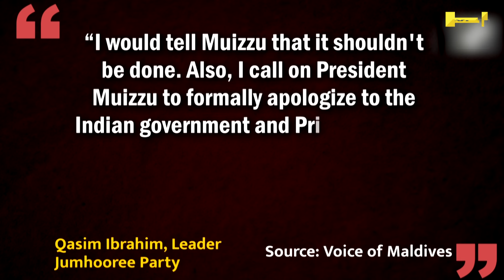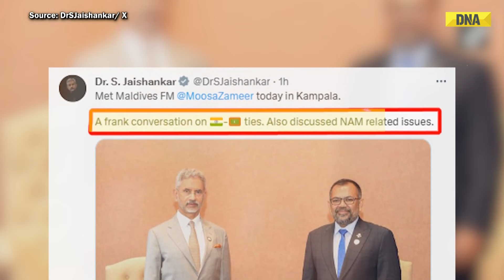Maldivian Opposition Leaders Ask President Mohammed Muizzu To 'Formally Apologize To PM Modi...'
The Maldives Jumhooree Party (JP) leader Qasim Ibrahim called on Maldivian President Mohammed Muizzu to formally apologize to Prime Minister Narendra Modi and the people of India, Voice of Maldives, a Maldivian digital news outlet, reported.